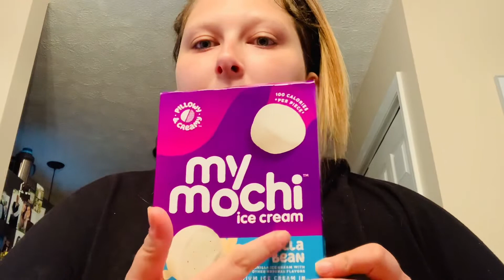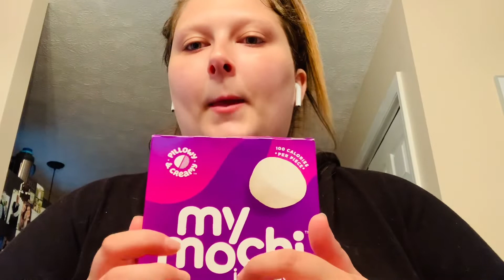ASMR || móchi ice cream 🥰